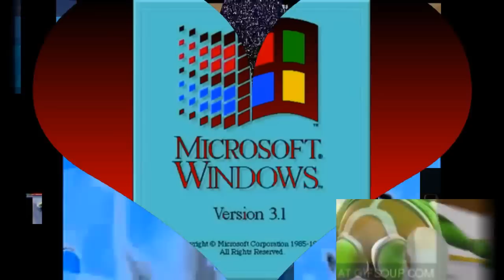G....../Me and SpongeGirl (My GoWif) Go To Chuck E Cheese Youtube Present Awsomeness